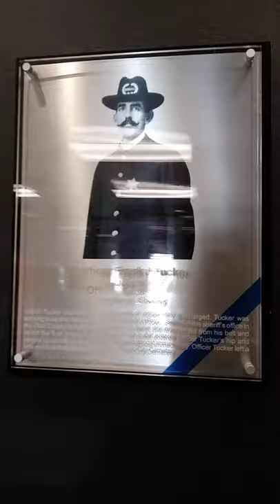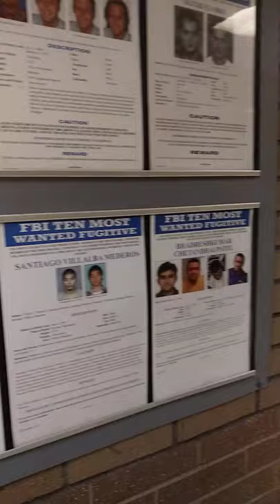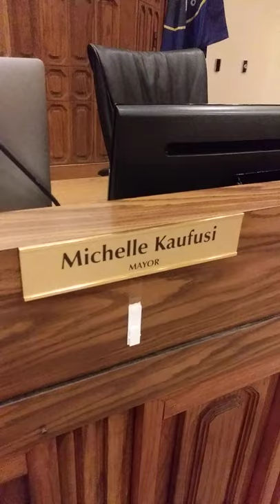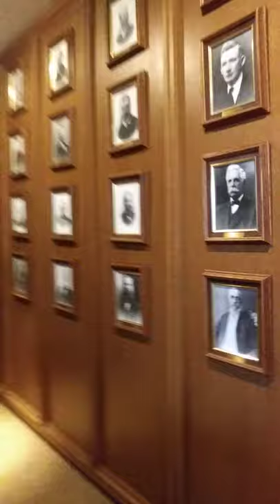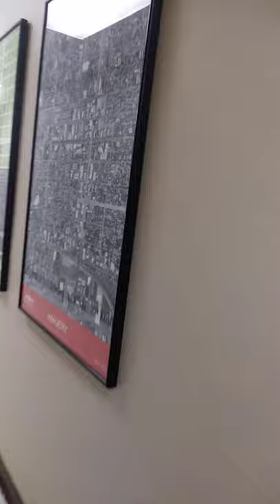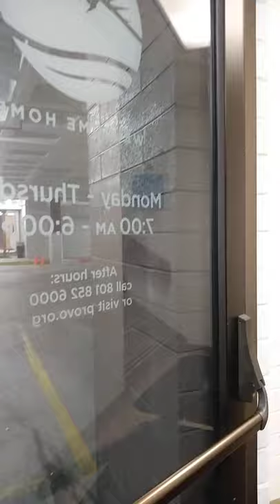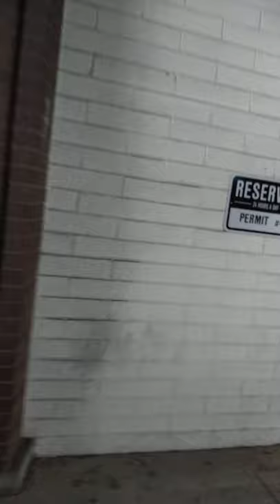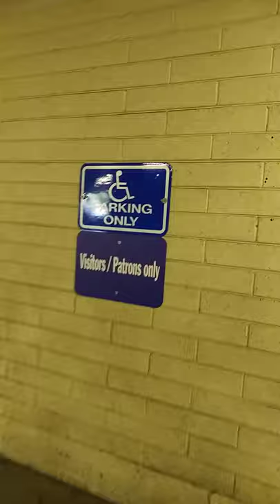exercising My First Amendment right to film out in public at the Provo police station